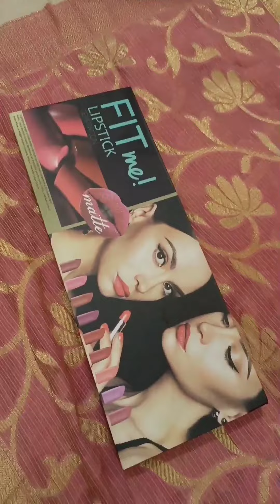Beautiful hair accessories & much more makeup & cosmatic offers ❤️❤️❤️